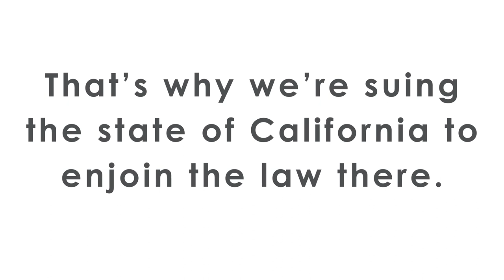Assisted Suicide Law: Unsafe At Any Speed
A Litigation Roundtable with Ingrid Tischer and Alice Wong